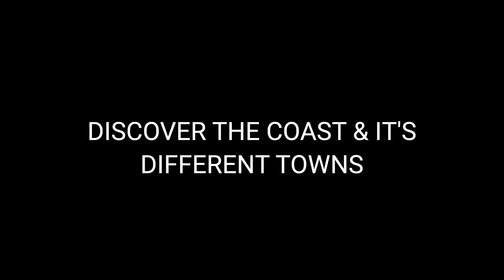Costa del Sol ☀️ Area Guide | NEW SERIES - STAY TUNED!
We are so excited to announce the launch of our new Area Guide series focused on the top locations in Málaga to buy.👌

Join Kian in this new exciting series by land, sea and air!

Places like Marbella, La Cala de Mijas, Estepona and so many more where we'll be showing you the best they can offer you.

P. S. No cameraman was injured during the recording of this video 😏😜

Got questions or suggestions? Drop them in the comments 💬. Your dream property adventure starts now on the Costa del Sol! 🌴